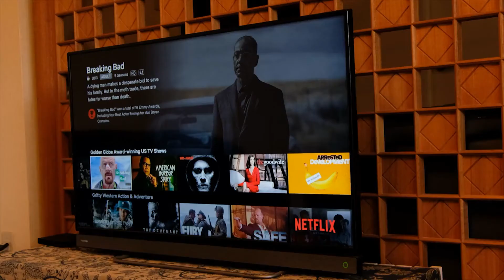Trese Season 2: 8 Interesting Insiders Reveals YOU Shouldn’t Miss!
Netflix’s Trese has been a massive success both locally and internationally. As a critically-acclaimed comic adaptation from the Philippines, fans all around the world are now asking the question; will there be a second season? And for this video, we will give to you our top 8 insider reveals that you need to know about Trese Season 2.

Streaming Theory brings to you EVERYTHING related to Video Streaming of Hit and Famous Shows from the decade and beyond. We cover the Top 10 Best Facts, Casts and Plots of Current and Upcoming Shows, Celebrities, Pop Culture, & Movies. Keep posted for regular updates!